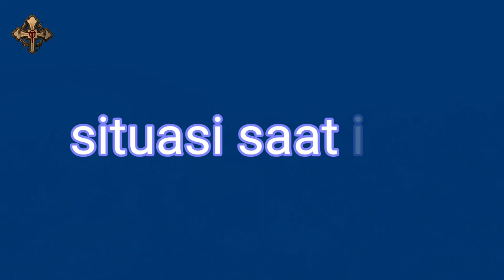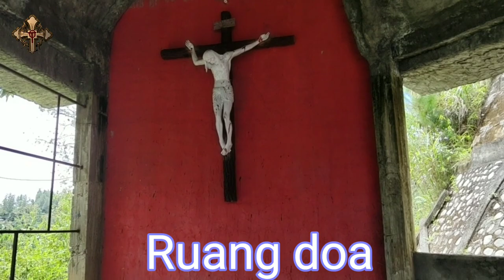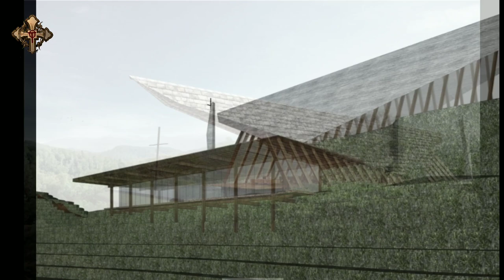Wisata Rohani Bukit Pena' Kabupaten Mamasa: Maria Bunda Segala Bangsa: Master Plan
Master Plan Bukit Pena' Mamasa Sul-Bar.
Studio Pastoran - Paroki St. Petrus Mamasa

This video tells the story of the development of the shrine of the Mother Mary of All Nations which is located in Mamasa, West Sulawesi, Indonesia.
We need the support of all Catholics for the realization of an adequate and good place of prayer.  May God bless you all

Cameraman: Fian & Oktov
Editing Video: Oktov
Poduced: Studio Pastoran
                  Paroki St. Petrus Mamasa
                  KAMS